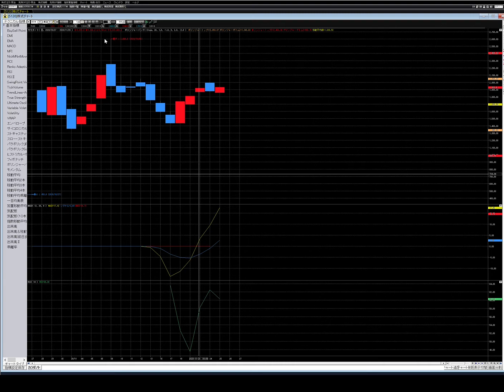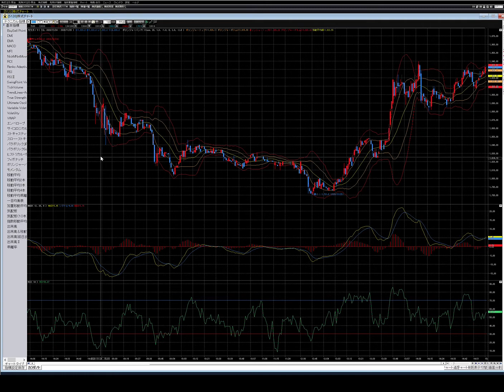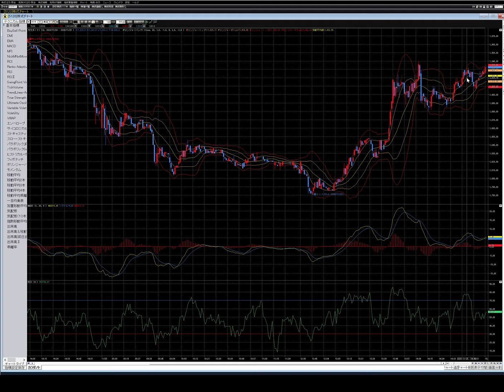4014カラダノートに資金が入った理由 okupon 2020年11月25日